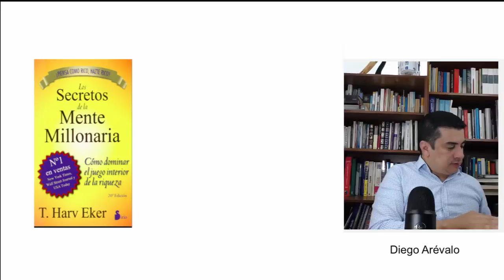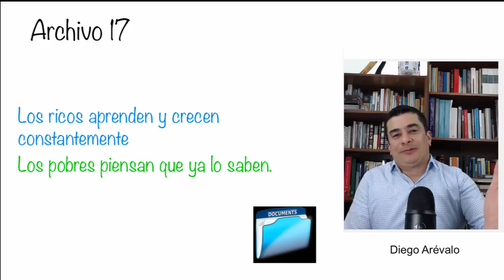💵 MENTE MILLONARIA- los secretos del éxito- APRENDER CONSTANTEMENTE- V- 21 A-17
La capacidad de aprender constantemente traerá a nuestra vida, grandes resultados económicos. Nunca seremos un producto terminado. Si desarrollamos nuevas habilidades podremos cobrar más por ello. Seguimos en la lectura del libro los SECRETOS DE LA MENTE MILLONARIA.